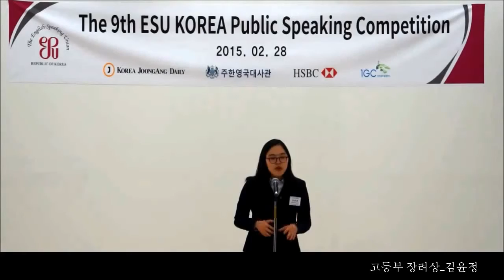제9회 ESU KOREA 영어말하기 대회 본선_고등부 장려상 김윤정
제9회 ESU KOREA 영어말하기 대회 본선

- 고등부 장려상, 김윤정 학생의 영상입니다 -